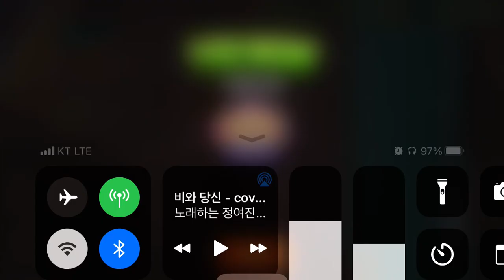Plants vs. Zombies 2 : Penny's Pursuit Pirate Seas Rising - Level 3 Difficulty 3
PvZ 2 Penny's Pursuit Stage Pepper 3
식물 vs 좀비2 페니의 추적 - Pirate Seas Rising

▶ 특별룰 : Cannons Away, Score to beat 30,000
▶ 이벤트 : 없음
▶ 보너스 : 70,000점 달성(Score to beat : 70,000)
   10초 안에 20마리의 좀비를 쓰러트리시오(Defeat 20 zombies in 10 seconds)
▶ 사용한 Perk : Jalapeno Popper Perk(할라페뇨(Jalapeno)를 소환한다)

갈매기 좀비(Seagull Zombie)가 매우 단단합니다.
코코넛 대포(Coconut cannon)로는 거의 잡을 수 없고
할라페뇨(Jalapeno)도 잘 버팁니다.
Perk 효과가 이거 아니면 깰 수 없네요.

식물 vs. 좀비, 페니의 추적 해적의 바다가 온다, 3판 어려움 3